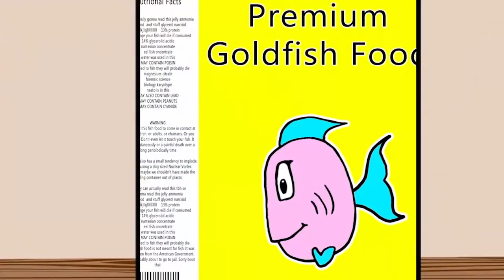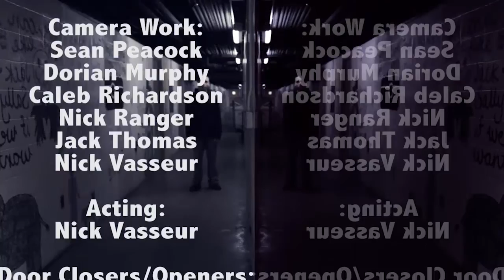2015 Michigan Youth Arts Festival - Film/Video Workshop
Student interviews and projects from the Film/Video Workshop at the 2015 Michigan Youth Arts Festival held at Western Michigan University May 7-9, 2015.

Clinicians:  Josh Mulligan and Kevin Walsh